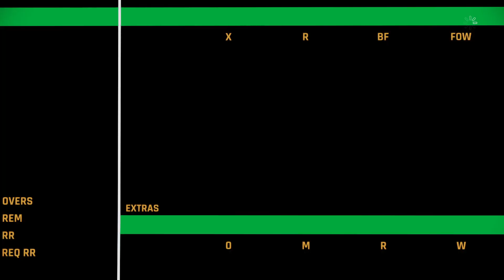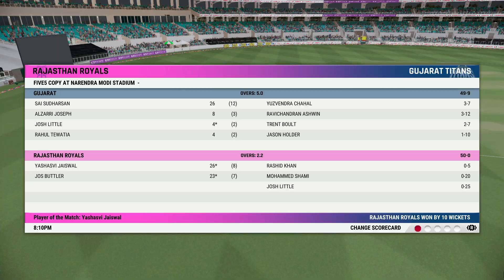RR vs GT | Rajasthan Royals vs Gujarat Titans | 23rd Match| IPL 2023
highlights 5 over match
T20 IPL 2023
23rdh T20 match
 CWC After Super Over! |
Highlights 2023|live2023|livecricketmatchtoday 22

mi vs kkr ipl 2023,mi vs kkr comparison 2023,mi vs kkr who will win,mi vs kkr playing11,mi vs kkr win prediction,mi vs kkr kaun jeetega aaj,mi vs kkr comparison,mi vs kkr today